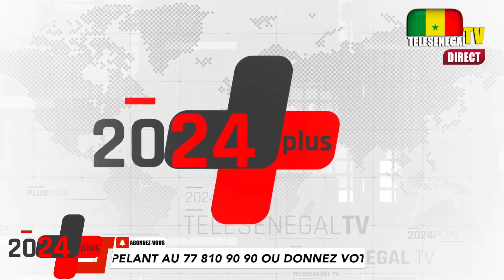"Défendre na béne Taak Déér bou tiré chauffeur guinaw bimou bagné...", confie Commissaire Keïta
Votre émission 2024plus reçoit l'ancien commissaire de police et Directeur de l'Ocrtis Cheikhna Keita, fondateur du mouvement "xexal Sénégal". Il est devenu une personnalité incontournable du monde politique et audiovisuel depuis ses révélations sur un supposé trafic de drogue au sein de la police sénégalaise. Ces dites révélations ont conduit à sa radiation.
Soutenez TELESENEGAL TV en rejoigant notre chaîne Youtube pour bénéficier d'avantages exclusifs 👉🏻  / @TeleSenegalTv